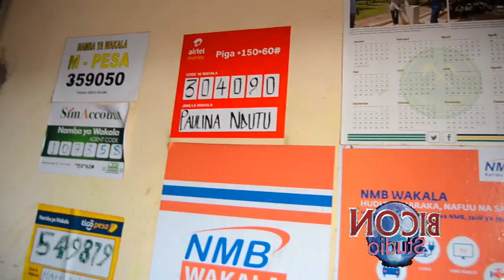MR MASHAIRI = HISTORIA YA PAULINA / bicon studio